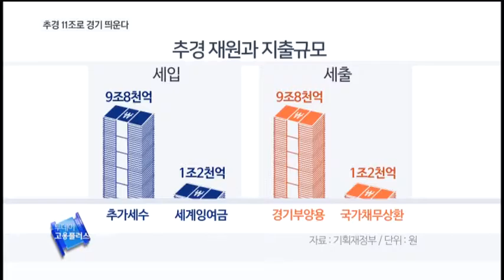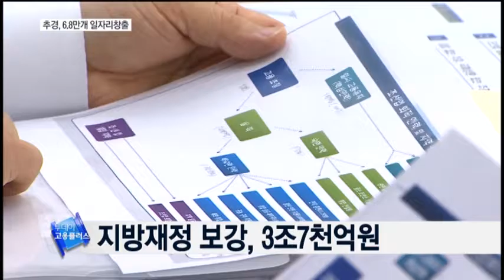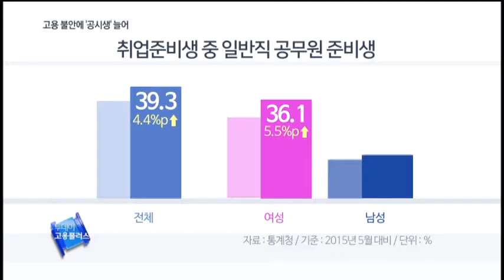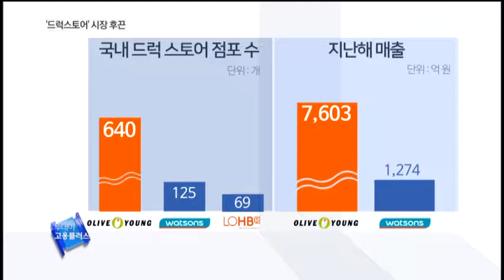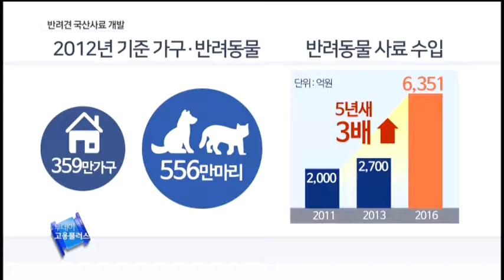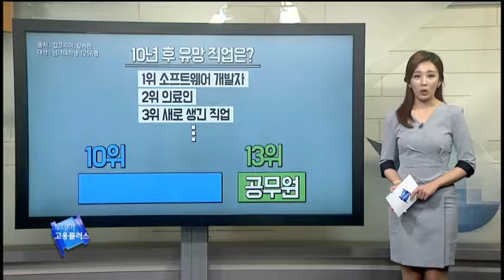[투데이 고용플러스 160722] 경기부양 / 일자리 / 취준생 / 드럭스토어 / 국산사료 개발 / 역사 공부 / 용감한 아빠 / 시중은행원 / NCS / 반려동물관리사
mc 박송이, 코너진행자 강설이

◎ 리포트
'경기부양' 추경 11조…성장률 0.2%P 제고
연중무휴 박물관 등 일자리 6.8만개 만든다
취준생 10명 중 4명 공시생…대학생 거의 절반이 휴학 경험
유통업 격전지 된 '드럭스토어'…세계1위 '부츠' 내년 진출
반려견 사료도 '신토불이'…농촌진흥청 국산사료 개발
문화가 있는 날…참여형 공연으로 역사 공부도

◎ 단신
'용감한 아빠' 크게 늘었다…상반기 남성 육아휴직 52%↑
시중은행원 연봉, 같은 직급이라도 최대 40% 차이난다
스펙 필요없는 '국가직무능력표준-NCS' 공식화

◎ 히든잡 - 반려동물관리사
대한민국 5명 중 1명은 반려동물은 키우고 작년 기준 반려동물 시장규모는 1조 8천억 원에 달한다. 급성장하고 있는 반려동물시장과 함께 주목할 만한 직업으로 ‘반려동물관리사’를 소개한다.